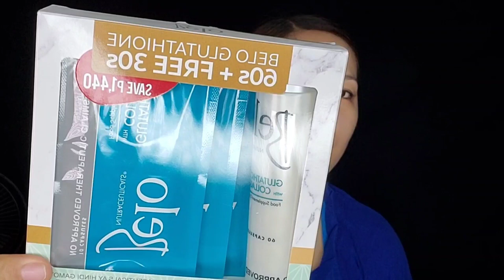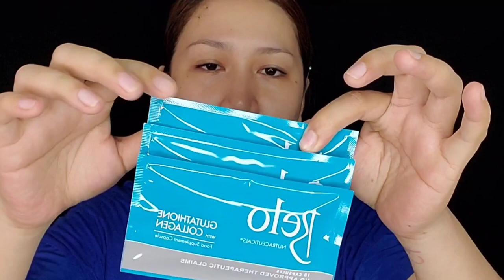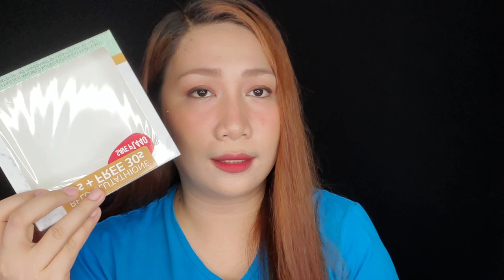BELO GLUTATHIONE WITH COLLAGEN REVIEW| 15 DAYS EXPERIENCE |PAANO PUMUTI?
Ola Marias, after 4 months.of not taking glutathione ang inyong Maria ay sumubok nanaman ng panibagong producto para ibalik ang dating kaputian.

Love Lots,
Maria